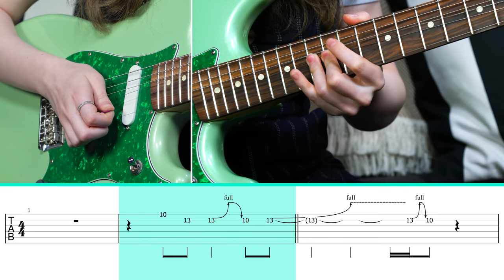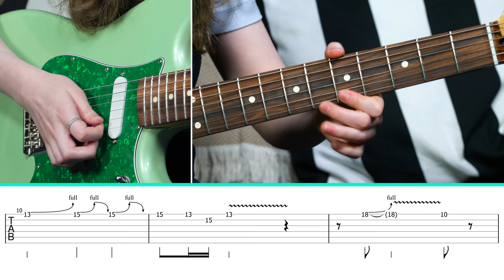What Makes These Guitar Intros So Iconic?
In this video, Guitareo's Ayla Tesler-Mabe breaks down what makes these 4 guitar intros so iconic.

Ready to level up your playing? Enjoy your free 7-day trial to Guitareo! 🔥🎸

Just getting started on the electric guitar? Get free access to our 6-video course here 😎

0:00 - Intro

What makes a guitar intro so memorable that even a song over fifty years old is recognized instantly? Let's find out!

0:40 - Guitar Intro # 1 - Johnny B. Goode

This iconic song is in a blues setting and is an expert for mixing the major and minor pentatonic sound. It starts on a major pentatonic note then switches to minor.

4:48 - Guitar Intro #2 - The Thrill Is Gone

Feeling is important with this intro. B.B. King was known for putting a lot of emotion into his guitar playing, even in the simplest riffs. This particular intro is in B Minor pentatonic.

7:56 - Guitar Intro #3 - Soulshine

Similar to Johnny B. Goode, it starts on the minor pentatonic notes and slides up to major. The opening line of the song is repeated but raised an octave to increase the emotion and build of the song.

11:48 - Guitar Intro #4 - Black Magic Woman

Santana added a lot of Latin flavor to the groove and note choices of the song's intro. By combining blues and early rock elements with the Latin flavor, it was new and not something people were used to hearing at the time.